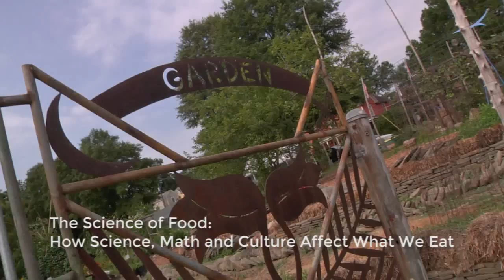The Science of Food: How Science, Math and Culture Affect What We Eat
North Carolina School of Science and Mathematics’ (NCSSM) Summer Accelerator program offers unique, high-level courses in an innovative format that incorporates both residential, hands-on learning and online education. In Accelerator courses, highly skilled faculty focus their talents on building upon the strengths of high-achieving students in advanced science, technology, engineering, and math (STEM) topics in the classroom.